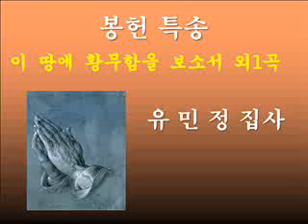싱가폴한인교회-이 땅에 황무함을 보소서 외1곡-유민정-2011.09.25-2